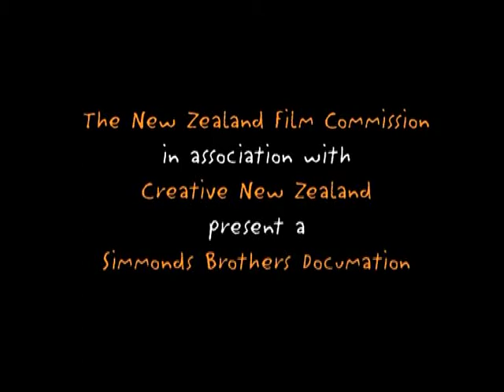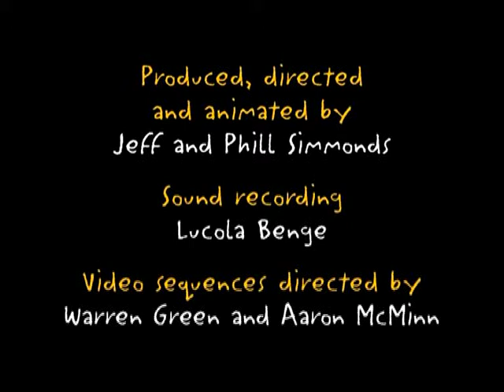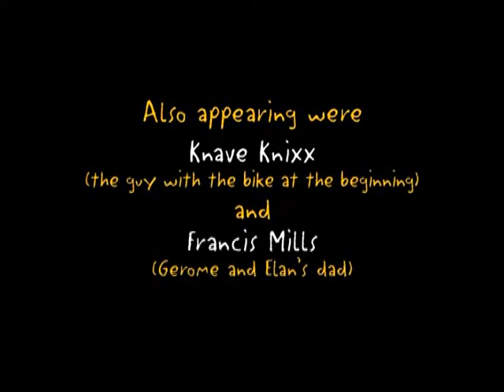The Paselode Story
A Simmonds Brothers documation following the rise and demise of legendary Wellington band Paselode